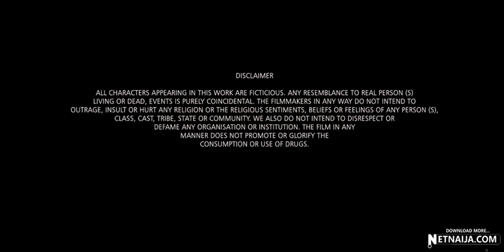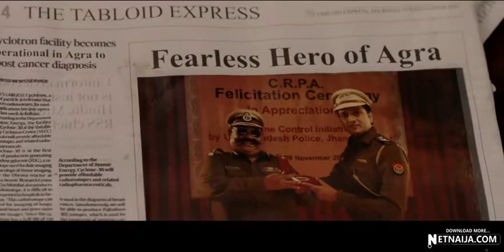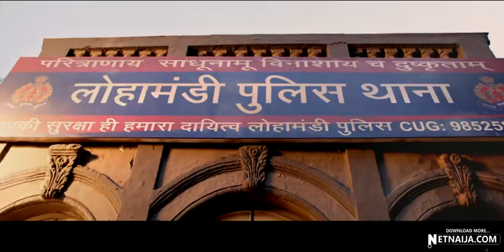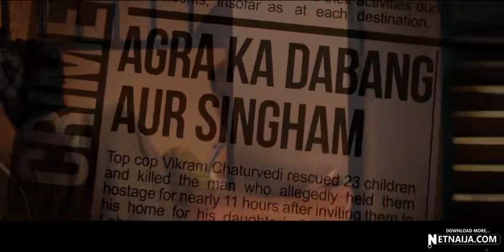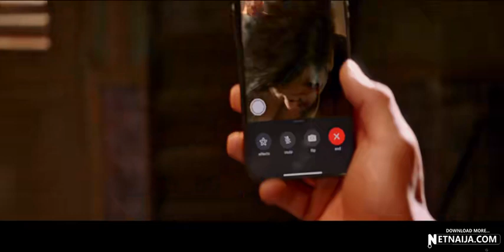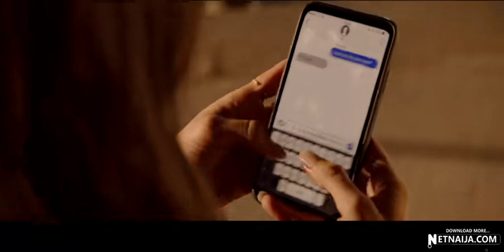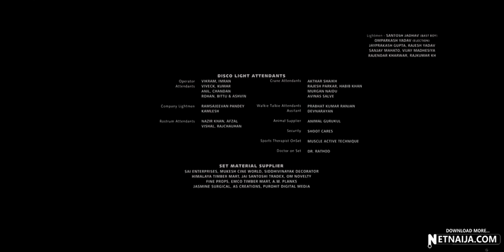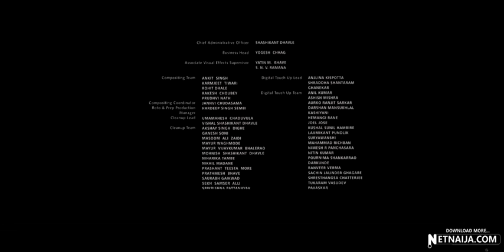Baaghi 3 2020 NetNaija com 1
Best action Indian movie